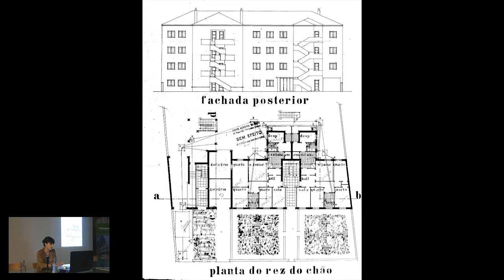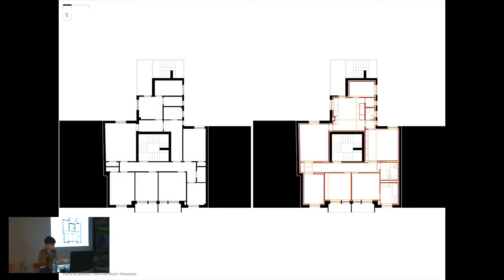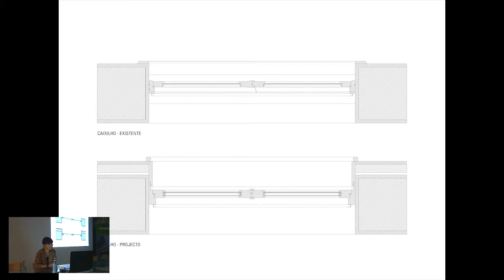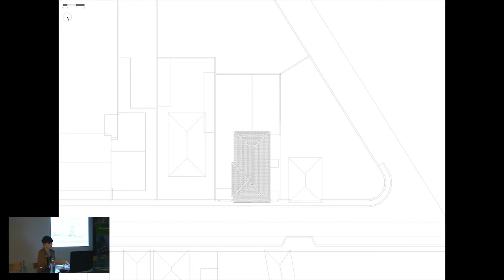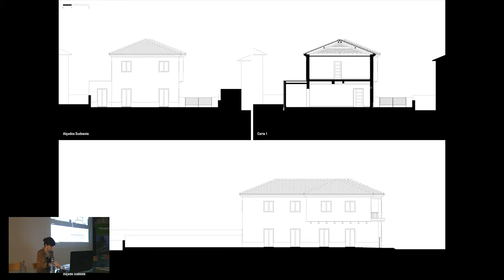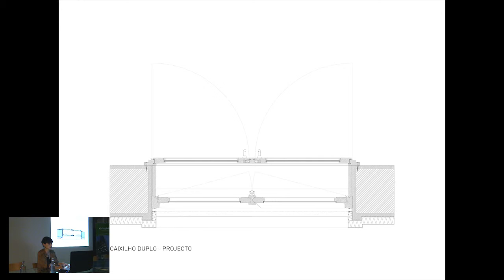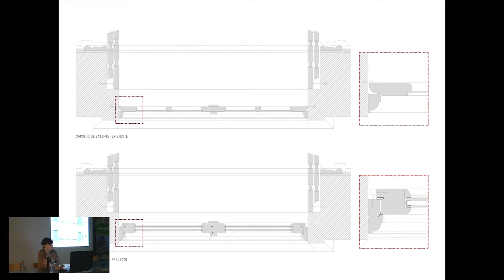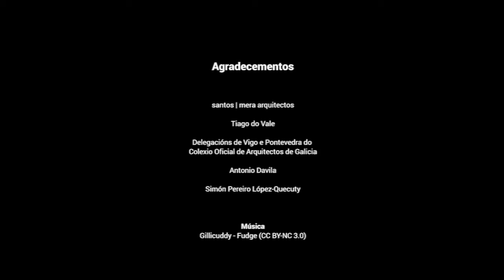Mesturas. Inês Pimentel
Mesturas. Encontros Internacionais de Arquitectura Galicia – Portugal
Rehabilitación. Intervencións no patrimonio.
Inês Pimentel (Porto) Arquitecta pola Facultade de Arquitectura dá Universidade do Porto en 2005, realizou colaboracións puntuais co arquitecto Nuno Brandão Costa. Exerce a actividade profesional desde o 2006 realizando nestes anos numerosos traballos de rehabilitación.

Organiza:
Delegacións de Vigo e Pontevedra do Colexio Oficial de Arquitectos de Galicia

Comisarios:
José Jorge Santos, José Carlos Mera [Santos-Mera arquitectos]
Tiago do Vale

Colabora:
Ordem dos Arquitectos de Portugal